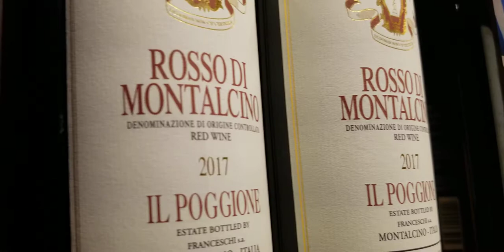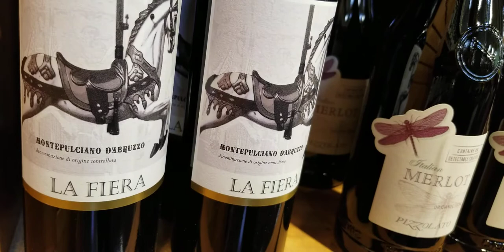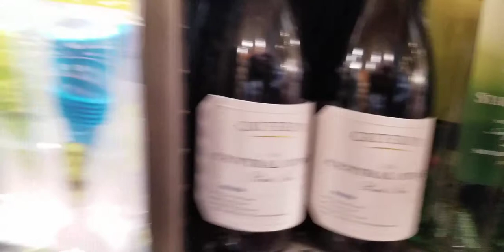Wine. A micro short film